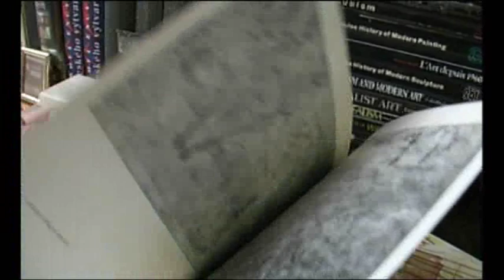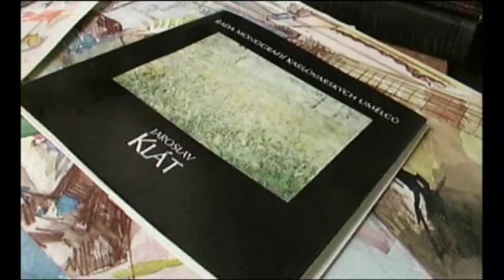Jaroslav Klat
"Jaroslav Klát je český malíř, jehož expresionistický vznět vybuchuje rozstříknutými barvami a přitom tu a tam ponechává figurální náznaky, mísí bytosti, věci a zlomky přírody a mluví nahlas a silně v rejstříku spíše bouřlivém. Malba potrhaná a krvácející, ale její svaloví v bouřce nepřestává pracovat."

K výstavě v Galerii MONTJOIE 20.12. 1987

Kamera, strih: Andrej Kostić
Produkce: Slavek Vankat
widescoope productions